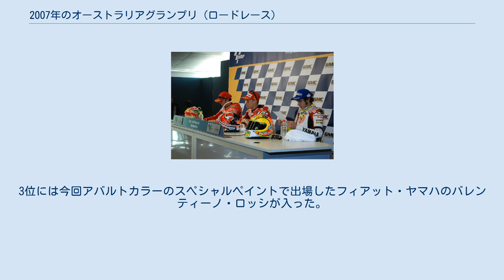2007年のオーストラリアグランプリ (ロードレース)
オーストラリアグランプリ_(ロードレース)
2007年のオーストラリアグランプリは、ロードレース世界選手権の2007年シーズン第16戦として、10月12日から14日までオーストラリアのフィリップ・アイランド・サーキットで開催された。
 日曜日朝のウォームアップセッション終了後、関係者がスターティンググリッドに集まり、10月7日に交通事故で亡くなった元グランプリライダーのノリックこと阿部典史を偲び、1分間の黙祷を捧げた。
自分自身に「ろっしふみ(ロッシ+のり"ふみ")」というあだ名を付けるほどのファンだったバレンティーノ・ロッシを始め、多くのライダー、スタッフが腕に喪章を付けて今回のグランプリに臨んだ。
 125ccクラスでは9台の大集団によるトップ争いを制したルーカス・ペセックがシーズン2勝目を挙げた。
僅か0.09秒差の2位にホアン・オリベ、3位にはポイントランキング2位のエクトル・ファウベルが入った。
ポイントリーダーのガボール・タルマクシは8位に終わり、ファウベルとのポイント差は僅か1ポイントとなった。
 250ccクラスではポールポジションからスタートしたポイントリーダーのホルヘ・ロレンソが独走でシーズン9勝目を挙げた。
今回3位に入ったアンドレア・ドヴィツィオーゾとのポイント差は45に広がり、ロレンソがクラス2連覇に王手をかけた。
 MotoGPクラスでは新チャンピオンとして凱旋帰国したケーシー・ストーナーが独走し、自身初の地元GP優勝となるシーズン9勝目を挙げた。
2位にはチームメイトのロリス・カピロッシが続き、ドゥカティ・マルボロは1-2フィニッシュを果たした。
3位には今回アバルトカラーのスペシャルペイントで出場したフィアット・ヤマハのバレンティーノ・ロッシが入った。
 レース後の記者会見